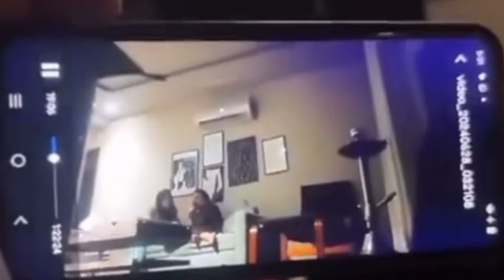خلیل الرحمان کی ننگی ویڈیوز /قومی سلامتی کے لیے خطرہ کیوں؟؟؟